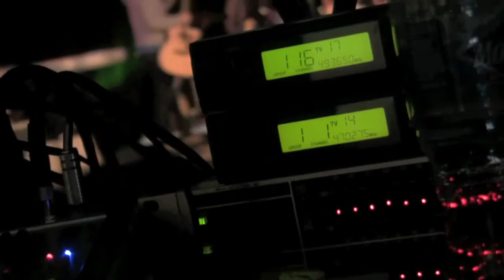Breakaway 2010 - Brian Campbell 2 of 4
(2 of 4) Practice - Breakaway 2010 in Conference Erie, PA with worship leader Brian Campbell from Akron, Ohio on Sunday, April 17th, 2010 at Family First Sports Park. Brian Campbell - Vocals/Guitar, Vicki Chapman - Vocals, Stephanie Lee - Keyboard, Justin Foster - Lead Guitar, Ian Hough - Bass Guitar, Ramon Correa - Drums, Michael Robertson - Videographer.